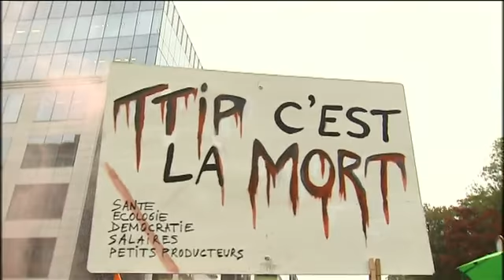Marcheurs de l'alliance D-19-20 à Bruxelles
Des marcheurs venus de toute l'Europe se rassemblent à Bruxelles pour dire non à l'austérité et aux négociations TTIP de libre échange avec les Etats-Unis.